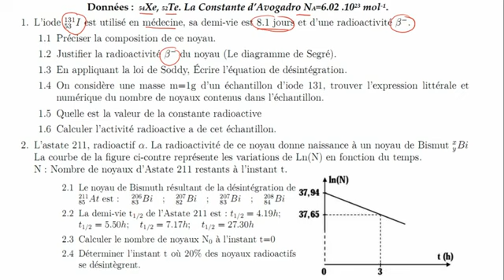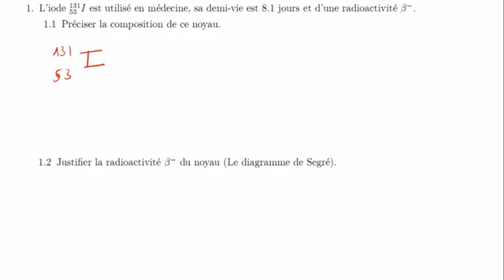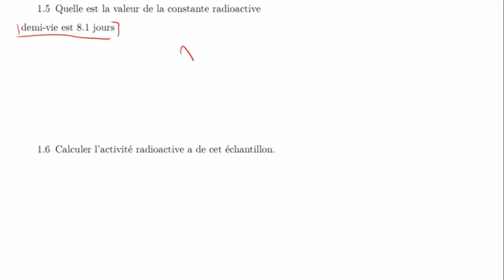Exercice 13 - La radioactivité de l’iode 131 - Décroissance radioactive☢️ - Nucléaire - 2 BAC BIOF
Bon apprentissage !

▬▬▬▬▬▬▬▬●  Suivez-moi  ●▬▬▬▬▬▬▬▬